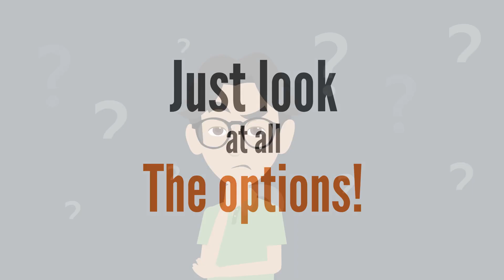DIY fence kit! How to build fence!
Our product is 100% aluminum, rust-free, and requires minimum maintenance. Want a top-quality gate & fence?
Give us a call for a free estimate!

Contractors and wholesale prices available